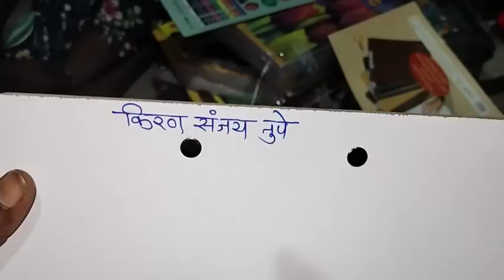बघा केली आज तूमच्या पूनम ताईनी दाजीनी पोरिंनसाठी शाळेची खरेदी पोरी झाल्या खूश 👌👌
पूनम संजय